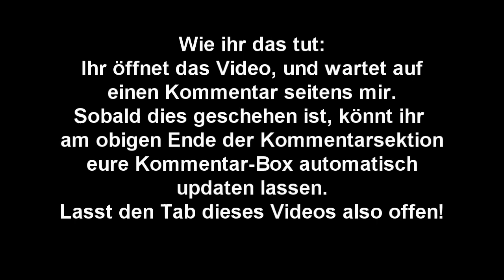Das Event ist vorbei, danke an alle!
Wie ihr die automatische Kommentar-Update Funktion benutzt:
Ihr öffnet das Video, und wartet auf einen Kommentar seitens mir.
Sobald dies geschehen ist, könnt ihr am obigen Ende der Kommentarsektion eure Kommentar-Box automatisch updaten lassen.
Lasst den Tab dieses Videos also offen!